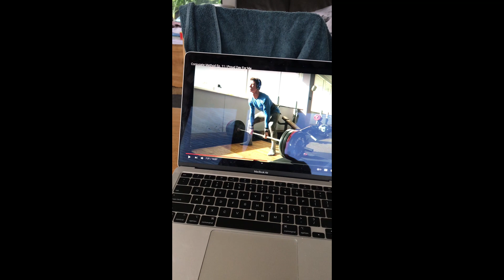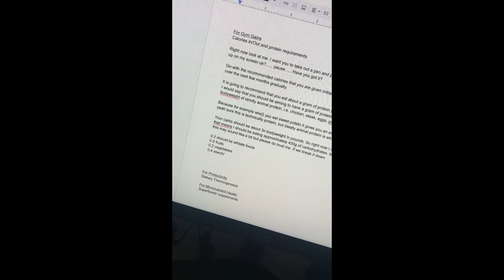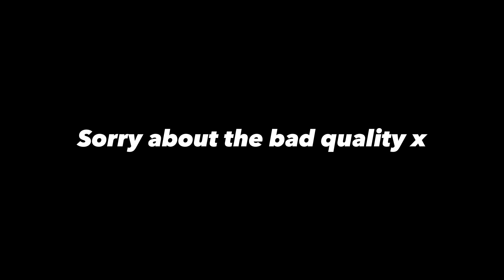A Day In My Life #1: Everyone Has A Fear Of Failure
"The Ultimate thing that stops most of us from making significant progress in our lives is not somebody else's limitations, but rather our own limiting perceptions or beliefs" Tony Robbins, Money.

Sometimes it is just about showing up. Whilst I am still learning I would much rather focus on quantity over quality and refine my YouTube skill set as I continue to make content.